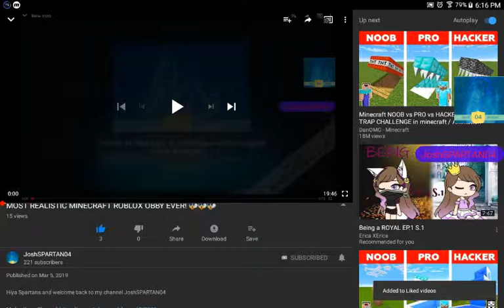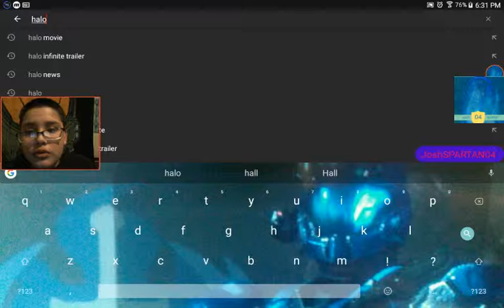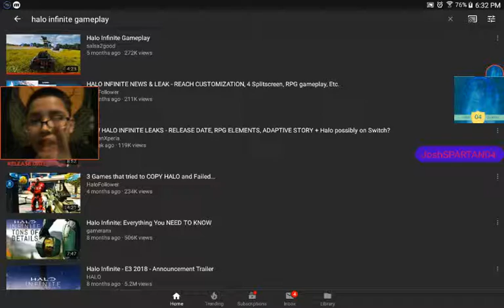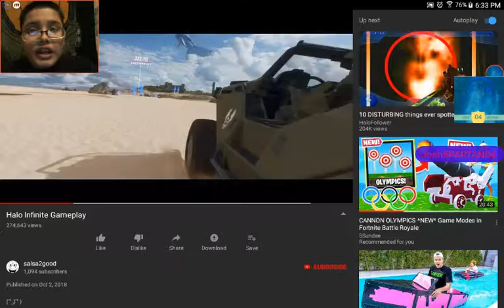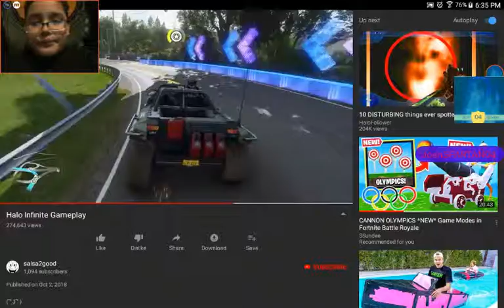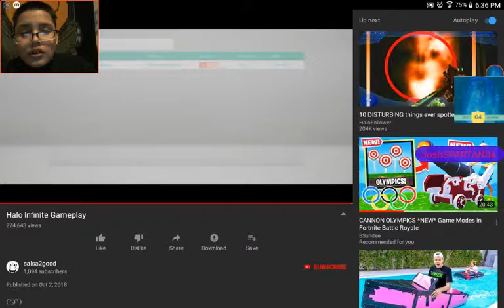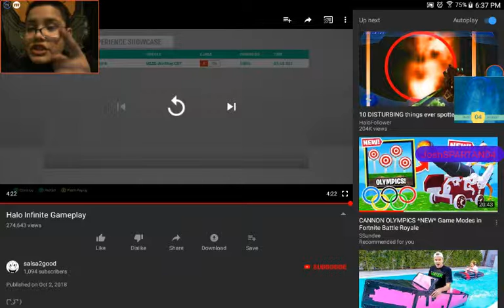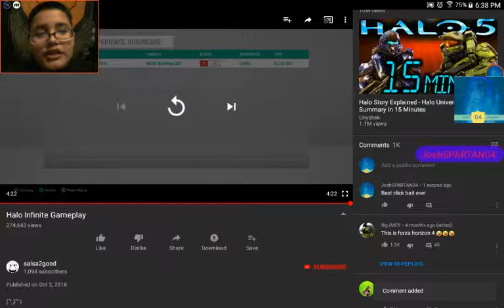This Clickbait is so GOOD! [] JoshSPARTAN04 Reacts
Remember to Like the video I would appreciate it!

Make sure to be the best Spartan! YOU CAN BE! 😊

I am JoshSPARTAN04 a small youtuber with big dreams, I try my best to post as much content as I can and st whatever content I can! I try to push past my bad memories and do my best to look to my future...anyways guys keep being part of the Spartan squad and cya and cya later! ☺